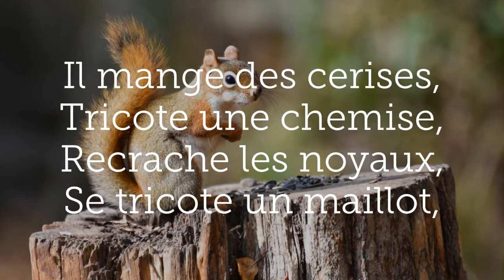L'écureuil, Jean-Luc Moreau